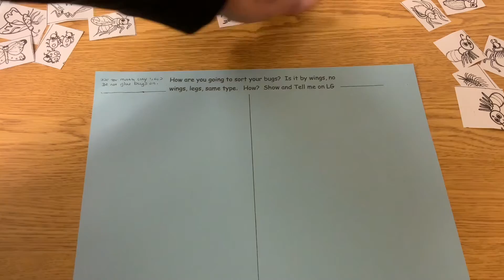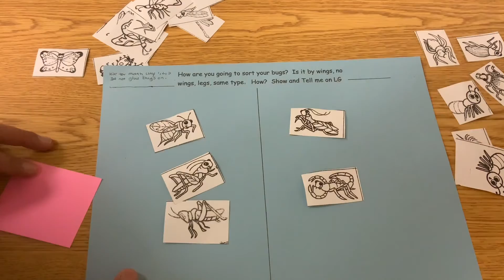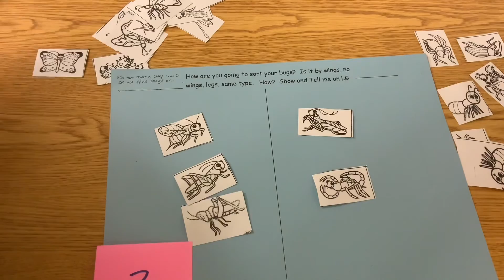Math-group with most-day7